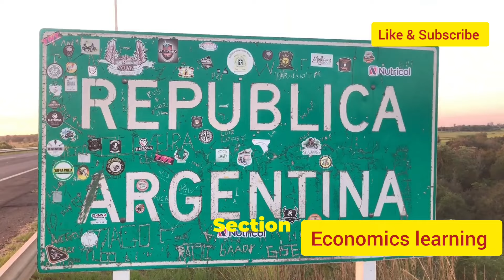Argentina's economy collapse into poverty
The crisis facing Argentina’s economy, exploring the causes behind its descent into poverty. Once a promising economy in Latin America, Argentina now grapples with high inflation, a spiraling debt crisis, and widespread poverty affecting millions. We’ll uncover the historical factors, from policy missteps and political turmoil to economic cycles that led to Argentina's current state. What role did the International Monetary Fund (IMF) play? How has hyperinflation affected everyday life? And what does this mean for Argentina’s future? Join us as we break down complex economic issues and understand the human impact of this financial collapse.